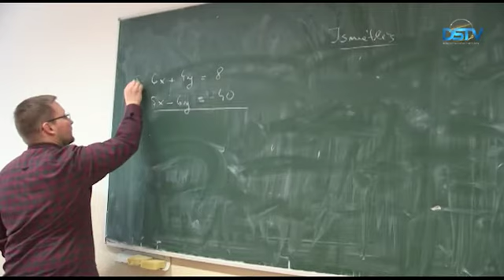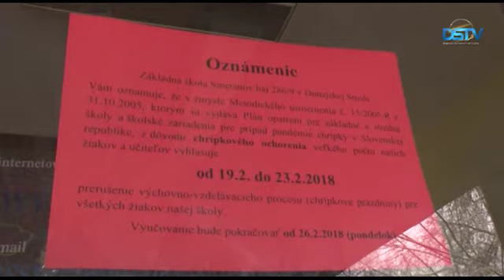Több iskolát is bezártak az influenzajárvány miatt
Az influenzajárvány miatt sok tanuló hiányzik az iskolákból, így több oktatási intézményben továbbra is szünetel a tanítás. Műsorzárásunkkor még érvényben volt a dunaszerdahelyi kórházban érvényes beteglátogatási tilalom. A influenzás megbetegedések száma Nagyszombat megyében még mindig emelkedik, azonban már nem olyan mértékben mint korábban.